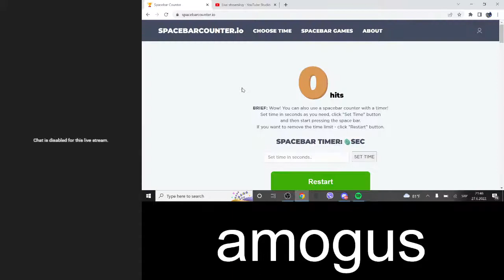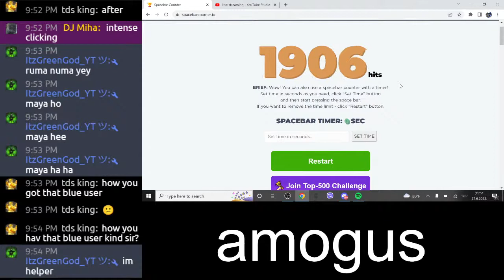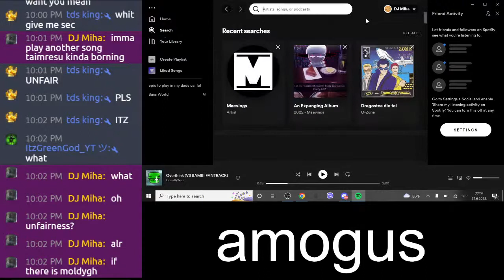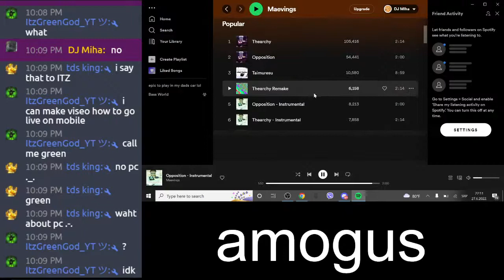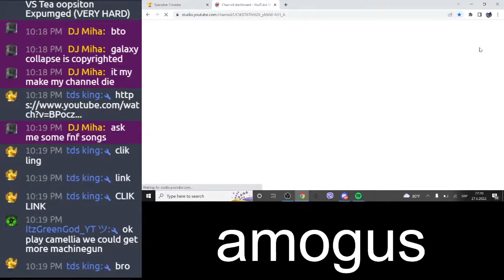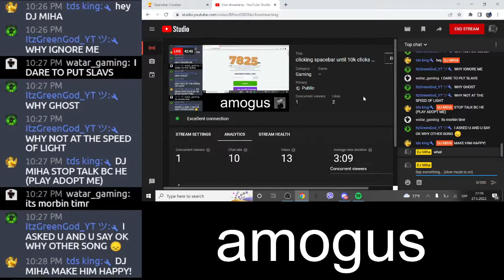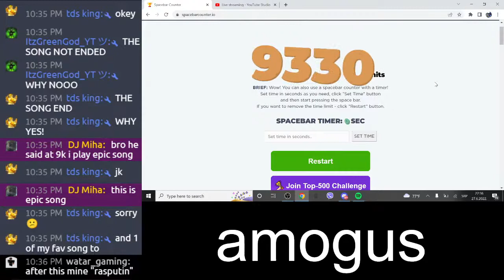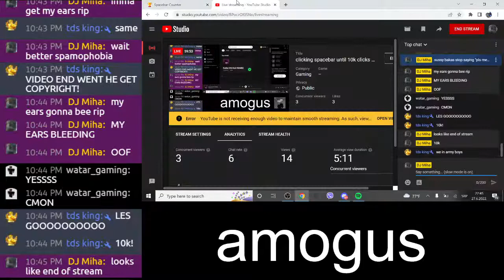clicking spacebar until 10k clicks ∣ LIVE 🔴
this video is kinda inspired by mrbeast